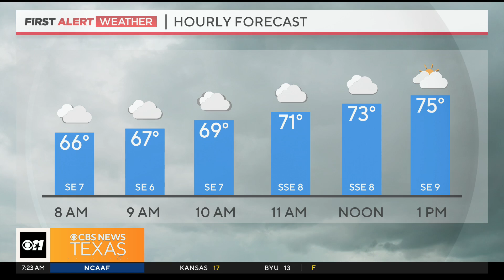Brittany Rainey 11/17/2024 CBS TEXAS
CBS TEXAS, Dallas-Fort Worth Texas